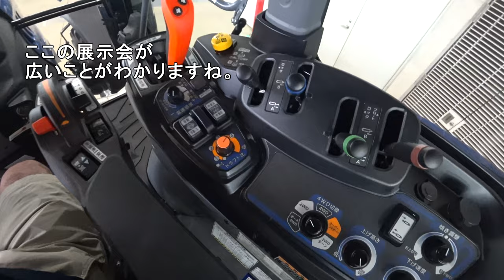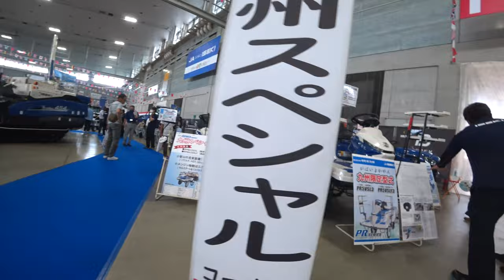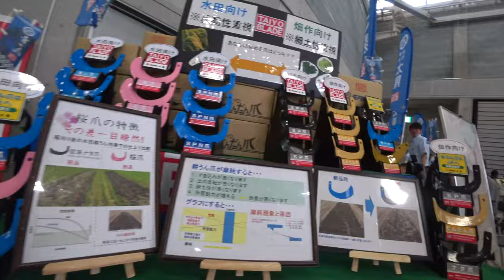【会社員実家農業手伝う】2024大規模農機具展示会にてイセキJAPAN発見、マジでヤバい雰囲気に！